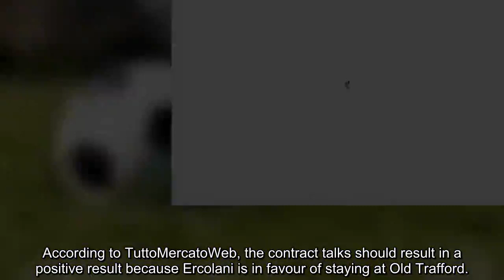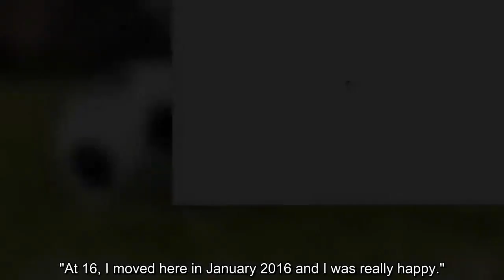Man Utd in contract talks with Luca Ercolani to see off transfer interest